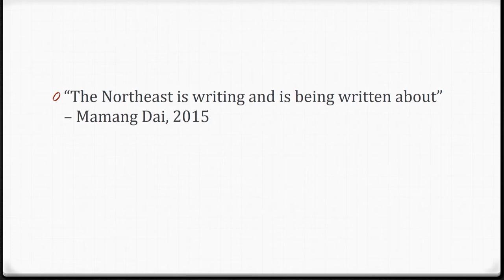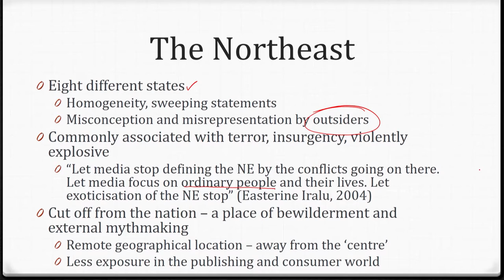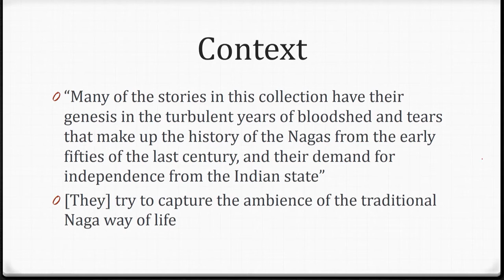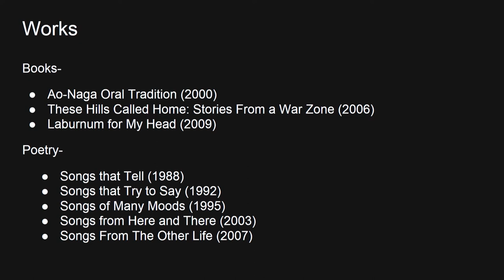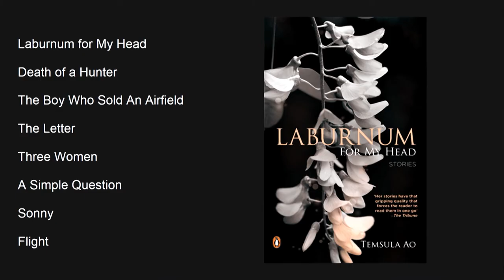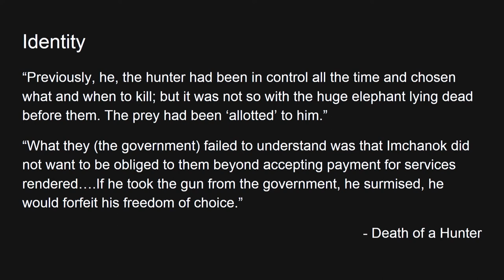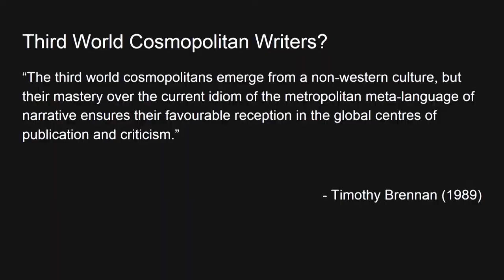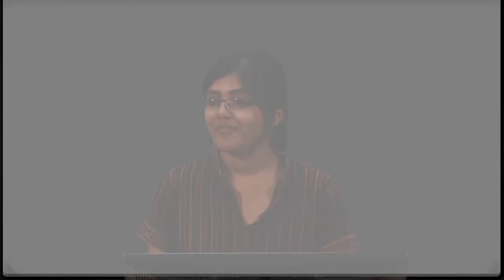Writings in English from the Northeast : Reading Temsula Ao